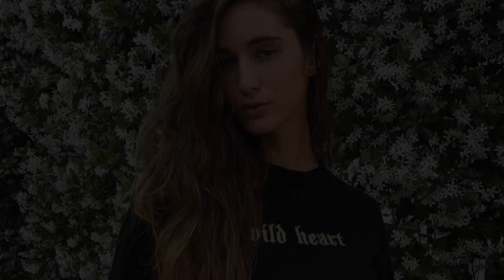Beautiful American Girls HQ pics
Once you start wearing Secret Seduction Spray - you get to experience ATTRACTION at the very highest level... You get to enjoy the exact women you want.

Beautiful American Girls

Beautiful Women From USA
Beautiful American Girl - Beautiful American Women
Top beautiful American Women
Top beautiful American Girls
Beauty USA Women

Beauty USA Girls
Beauty ratings
Beauty ratings
Beautiful women
Beauty girls
Beautiful photos, drawings
Beauty photo and pictures
Beautiful girls
Photo models
Top models
Top American Girls
Top American Women